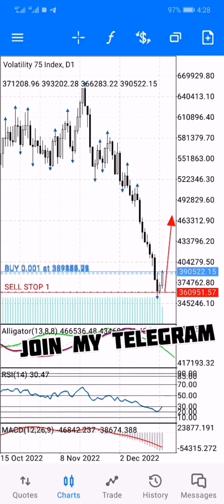What's Next for the VIX? / End of year Free Signals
How To Make Money On Boom And Crash Everyday

In this video I will show you the simplest but powerful boom and crash strategy used in making money daily. This boom and crash Scalping Strategy is used in taking the regular candles and even a newbie can do it.

They don't repaint and No lagging.

If you've ever lost money trading the boom and crash index, this strategy got you and this is time to recover all.

I guarantee you that if you follow the rules properly you're going to make profits today with this boom and crash strategy

One most interesting part is that it gives you access to multiple entries daily;
Note All the important points mentioned in this video as they're all crucial.

Watch carefully and don't skip any part so you can maximize your profits with this boom and Crash Strategy.

I don't just wake up and post a Strategy, I take time to bring something very powerful but simple. I've got a 5 minutes scalping strategy, Volatility 75 index strategy, step index strategy etc. So take your time to go through my boom and Crash Strategies.

Use this Boom And Crash Scaping Strategy 📈💯To Make $300 daily.

🔰Kill Volatility Index Full Settings
https:

𝗔𝗕𝗢𝗨𝗧 𝗠𝗘
I'm a young profitable forex trader and my goal on this youtube channel is to reduce the 95% of people loosing money in forex market and increase the 5% of people winning in the forex market hereby helping you make money online trading the forex market, crypto currency, Futures, commodities, synthetic indices and the stocks market.

I will be posting my Trading Strategies, Indicators, robots and educational materials to help you become a successful trader.

I don't have issues  sharing my knowledge with you!  I believe we raise by lifting others..

I will be dropping tested and trusted strategies for boom and crash, volatility index, Nas100, Us30, step index and few currency pairs that will boost your account.

For free signal and ask questions